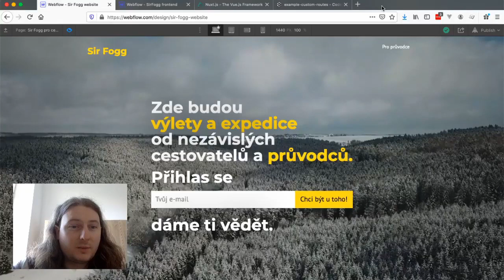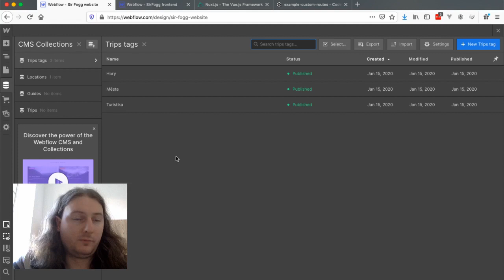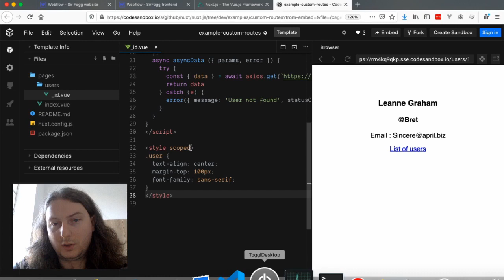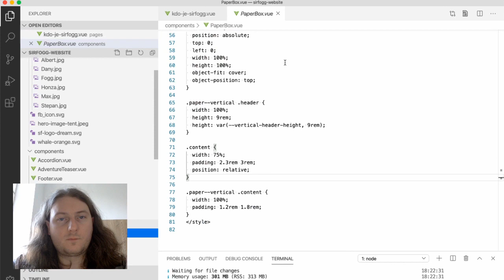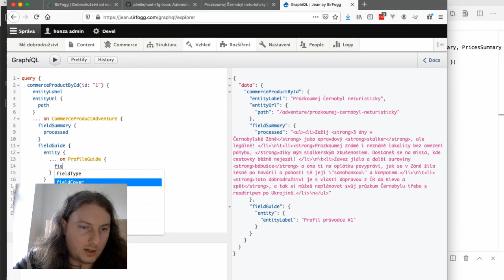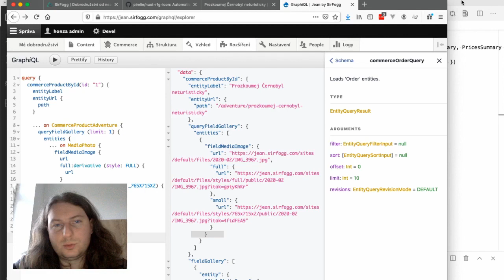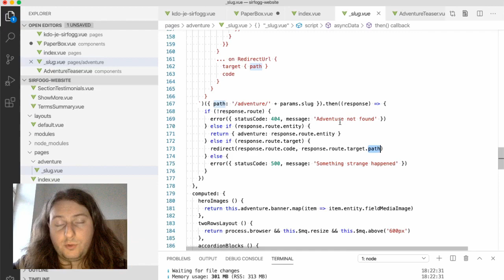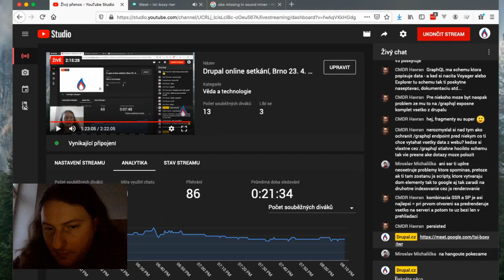Případovka SirFogg com - Webflow, Nuxt, Vue, GraphQL a Drupal - Honza Pobořil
Honza Pobořil o tvorbě webu SirFogg.com.